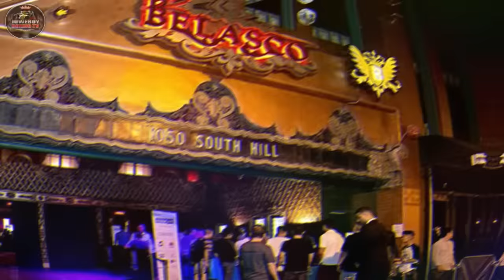IYAK si DELAHOYA DAHIL DIRETSO STRECHER ang BATA nya BULAGTA at 2 Rounds lang sa PINOY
Title: IYAK si DELAHOYA DAHIL DIRETSO STRECHER ang BATA nya BULAGTA at 2 Rounds lang sa PINOY

NOONG MARCH 3 TAONG 2017 NANG HARAPIN NG ATING 21 YEARS OLD NA BAGITONG KABABAYAN NA SI ROMERO DUNO ANG KNOCKOUT ARTIST NA PANG BATO NG AMERIKA AT GOLDEN BOY PROMOTION NA SI CHRISTIAN GONZALES SA KANILANG BALWARTE SA LOS ANGELES BELASCO THEATER .

MAY UNDEFEATED RECORD ITO NA 16 WINS, WALANG TALO, LABING APAT DITO AY TINAPOS BY A KNOCKOUT, MAITUTURING NA KNOCKOUT ARTIST ,
ISA DIN
SA PROSPECT AT PANGBATO NG GOLDEN BOY PROMOTION
PERO SINIRA ITO NI DUNO, NANG SANDALIANG TALUNIN NG ATING KABABAYAN ANG KANILANG PANGBATO.

WELL ANG ATING KABABAYAN NGA PO AY MAY RECORDS NA 12 WINS, ISANG TALO AT LABING ISA PO DITO AY TINAPOS BY A KNOCKOUT NG PANAHON NA ITO.

HINDI NGA PO TUMAGAL ANG KANILANG LABAN PARA SA VACANT WBC YOUTH INTERCONTINENTAL LIGHTWEIGHT BELT,

PINABAGSAK NGA PO AGAD ITO NI ROMERO DUNO SA UNANG ROUND GAMIT ANG SOLIDONG KANAN SA HULING 20 SEC NG ROUND 1, AT TINAPOS ANG LABAN SA LOOB LANG NG ROUND 2 GAMIT ULIT ANG SOLIDONG RIGHT CROSS ,
ANG GANDA NGA PO NG SIMULA NG LABAN MGA BRADER DAHIL BIGAYAN TALAGA ANG DALAWANG KNOCKOUT ARTIST, MATIRA MATIBAY MGA IDOL.